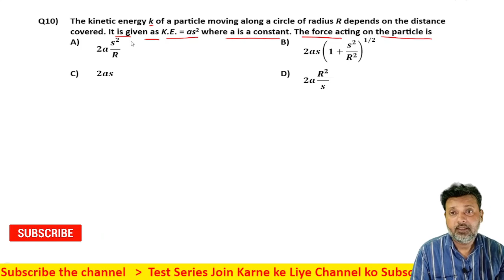10 Motion in Plane (Motion in 2D) Level 1 Test 3